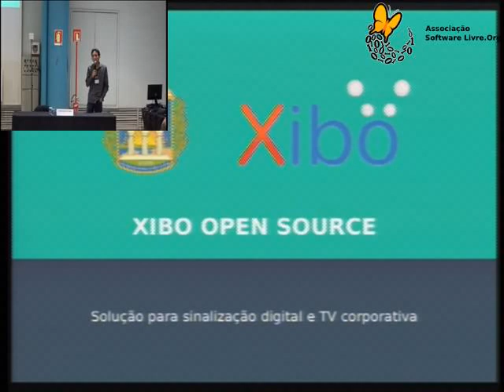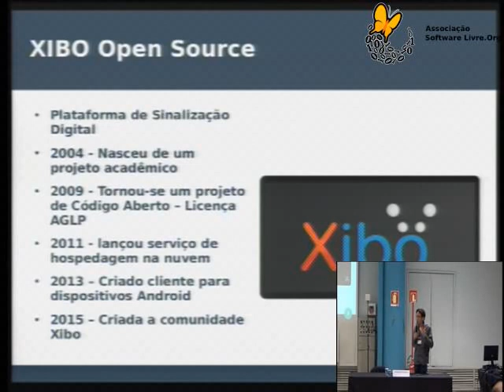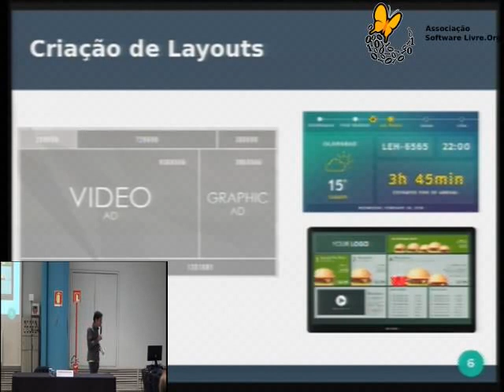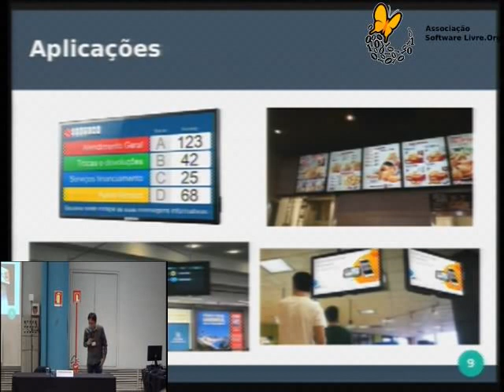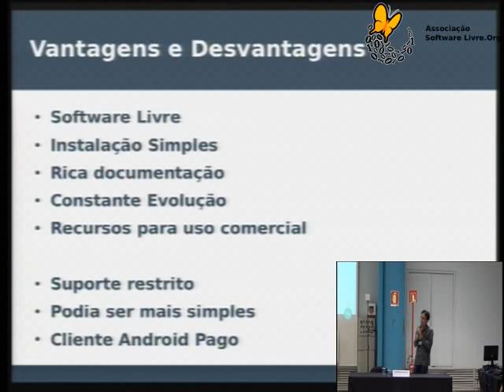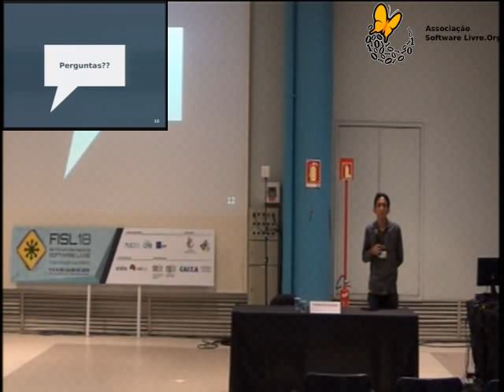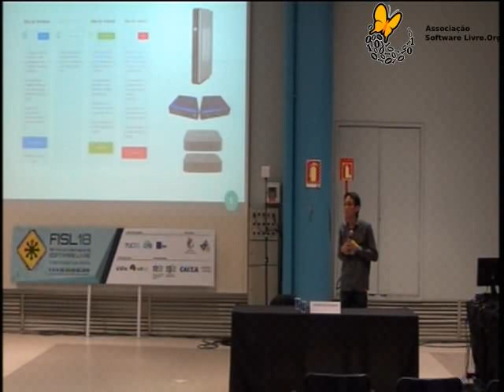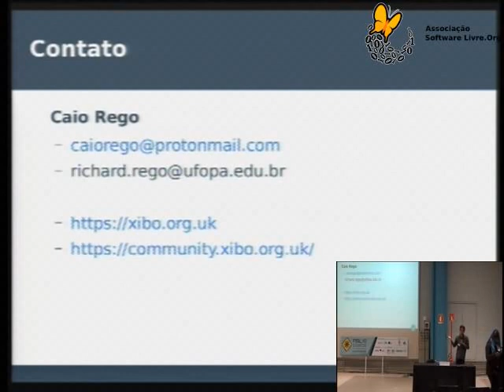Xibo Open Source: Solução para sinalização digital e TV corporativa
O Xibo Open Source Digital Signage é um Sistema de Gerenciamento de Conteúdo  para sinalização digital e TV corporativa. Com ele é possível gerenciar conteúdos de vídeo, imagem ou outras mídias para exibição em monitores de vídeo instalados em locais de grande movimentação para fins publicitários ou comunicação institucional, além de, outras aplicações como Cardápio Digital (Menu Board) muito usado em restaurantes. Na palestra apresentaremos as funcionalidades deste CMS com enfoque prático baseado na experiência de implantação deste sistema na Universidade Federal do Oeste do Pará – UFOPA para a comunicação institucional através da exibição de conteúdos de interesse da comunidade acadêmica em monitores de vídeo instalados nas bibliotecas e no espaço de convivência.

Kleison Silveira Paiva e Richard Caio Silva Rego